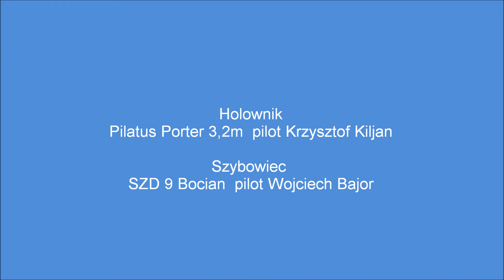Hol Bociana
Hol szybowca SZD 9 Bocian podczas RC AIR SHOW Nowy Targ 2012